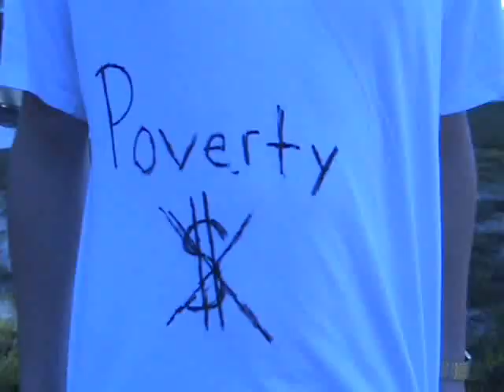Stephen Colbert Interviews Jane Addams